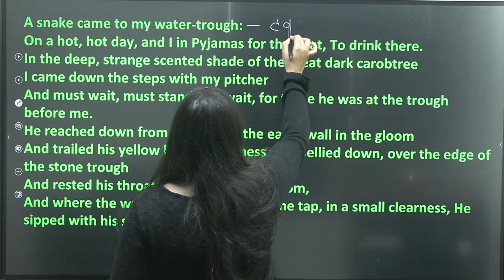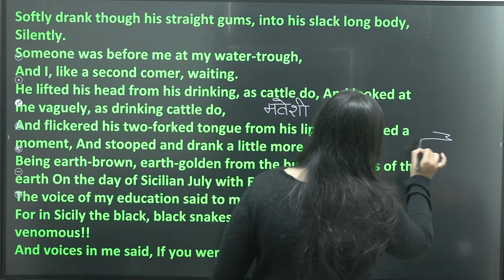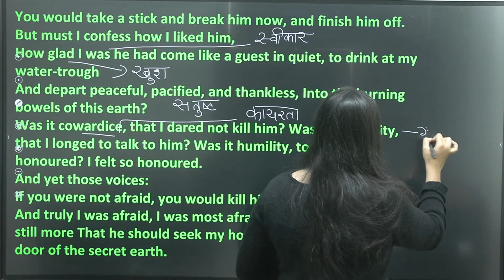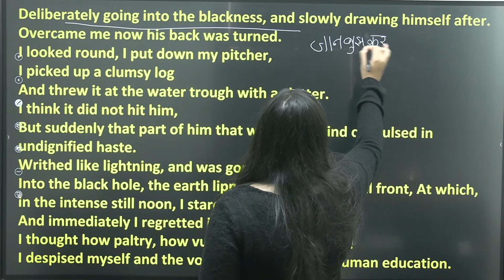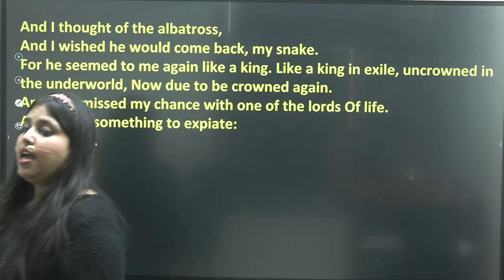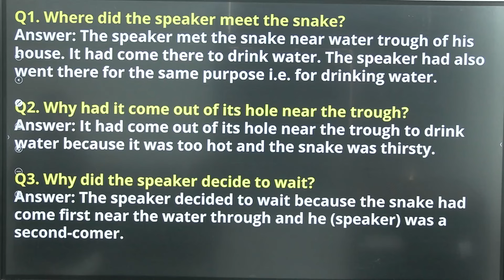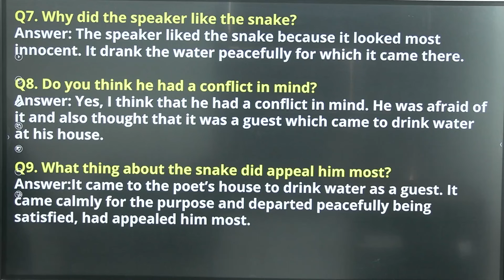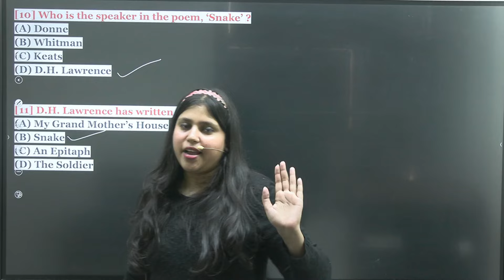12th English Bihar Board - Snake OneShot | Madiha Ma'am | Hindi Medium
📝 12th English Bihar Board Book - Rainbow Part - 2 With Madiha Ma'am
12th English Bihar Board -  Snake OneShot

Timestamps -

Highlighted Keywords :-